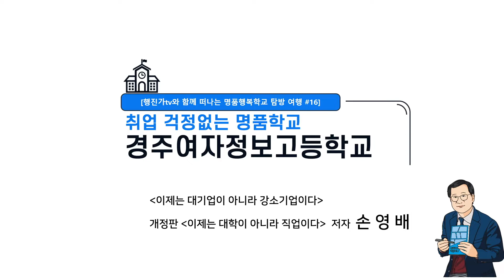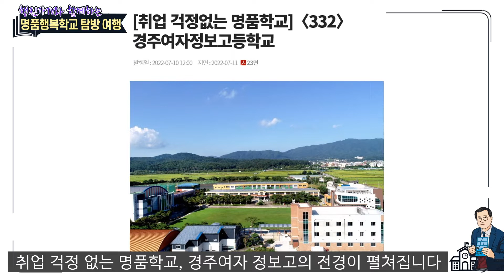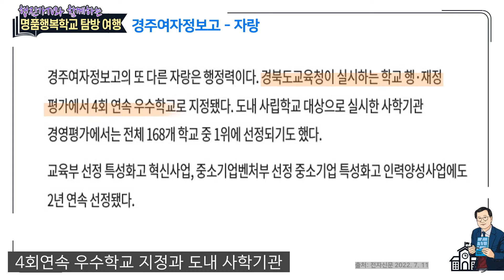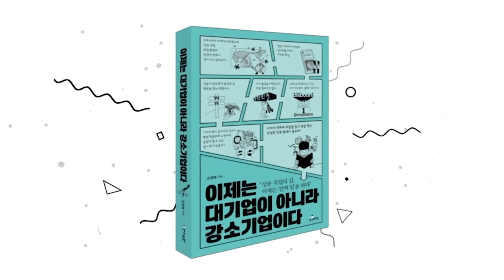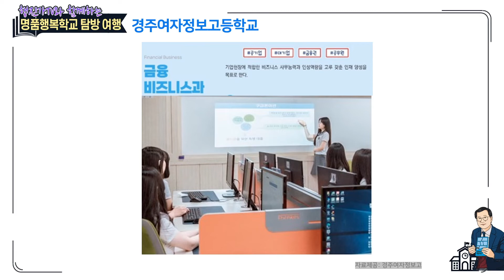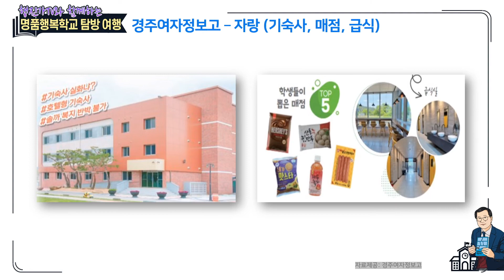[진로탐색] 시즌8. 열여섯번째 경주여자정보고 행진가tv와 함께 떠나는 명품 직업계고 탐방 시리즈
마이더스 손과 함께 떠나는 행복한 진로여행

오늘은 시즌8의 열여섯 번째로 행진가tv와 함께 떠나는 명품학교 탐방 여행 시리즈로 취업명품 특성화고인 경주여자정보고등학교를 찾아 탐방여행을 떠납니다.
이 영상은 전자신문과 경주여자정보고에서 제공하는 자료를 바탕으로 제작되었습니다.

이전의 시즌1에서는 중학교 3학년 학생들의 진로선택에 도움을 주기 위한 영상이었고요,

시즌 2에서는 청소년 자기계발분야 베스트 & 스테디셀러인 "이제는 대학이 아니라 직업이다"의 5장에 나오는 특성화고를 졸업한 후 선취업 후학습 등 다양한 방법으로 자신의 진로로 개척하고 있는 생생한 사례를 담았습니다.

시즌 3에서는 신간 "이제는 대기업이 아니라 강소기업이다"의 3장에 나오는 취업, 선취업 후학습, 창업, 창직, 크리에이터 등 다양한 사례를 통해 대기업과 공공기업 그리고 공무원 외에도 자신의 길을 당당하고 행복하게 행진(행복한 진로여행)하는 사례를 담고 있습니다.

시즌 4에서는 직업계고(특성화고, 마이스터고)의 21개 계열과 100여개의 학과를 소개하여 중학생과 학부모의 진로 선택에 도움이 되는 내용으로 구성하였습니다.

시즌5 에서는 2022학년도 직업계고(특성화고, 마이스터고)에 입학하고자하는 중학교 3학년 학생과 학부모의 진로 선택에 필요한 내용으로 학부모 진로아카데미 영상을 소개 했습니다.

시즌6에서는 개정판 [이제는 대학이 아니라 직업이다]에 나오는 제자들의 이야기를 새롭게 업 그레이드하여 소개하였습니다.

시즌7에서는 [이제는 대학이 아니라 직업이다] 와 그 시리즈 책인 [이제는 대기업이 아니라 강소기업이다]에서 나오는 고졸인재 즉 고유한 인재들의 이야기를 주로 담았습니다.

새로 시작한 시즌8에서는 행진가tv와 함께 떠나는 행복명품학교 탐방 여행 시리즈로 전국의 직업계고를 소개하고 있습니다.

직업계고에서 배우고 익혀서 고졸만으로도 자신의 길을 당당하게 ”진짜 일“을 찾아가는 이야기를 통해 위로 받고, 새로운 진로 출구로 희망을 찾기를 바라는 마음으로 준비하였습니다.
한번 보시고 저와 가치를 함께 하실분들의 적극적인 응원 부탁드립니다.

행진가TV는 청소년 자기관리/진로선택분야 베스트셀러&스테디셀러인 '이제는 대학이 아니라 직업이다'와 그 시리즈 책인 "이제는 대기업이 아니라 강소기업이다" 그리고 ”청소년을 위한 300프로젝트“ 저자인 손영배 진로상담교사의 “행복한 진로 여행” 이야기를 담은 채널입니다.

도서명 (이제는 대학이 아니라 직업이다) 구매 정보 바로가기
1. 캠퍼스멘토
2. Yes24

도서명 (이제는 대기업이 아니라 강소기업이다) 구매정보 바로가기
1. 캠퍼스멘토
2. Yes24

도서명 (청소년을 위한 300프로젝트) 구매정보 바로가기1. 캠퍼스멘토

직업진로에 대한 청소년, 청년, 부모님, 그리고 진로지도를 하시는 선생님의 궁금증을 해결하는데 도움이 될 것입니다. 행진가 TV의 주요 내용은 다음과 같습니다.
1) 특성화고, 마이스터고 졸업후 진로
2) 청소년과 청년들의 취업, 창업, 창직, 크리에이터 성공사례
3) 행복한 진로 여행 방법
4) 진짜 공부하는 방법
5) 합리적인 진로설계
6) 청소년과 청년의 직업진로(취업, 진학, 창업, 창직 등) 상담